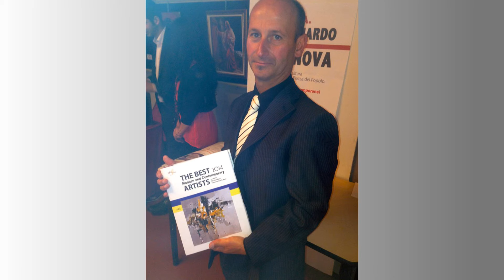Success4us.net Introduces author Frank A. Ruffolo